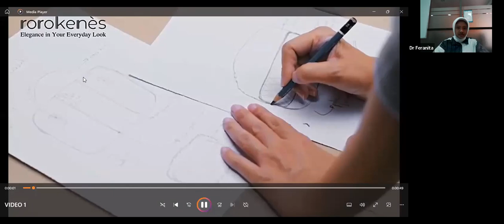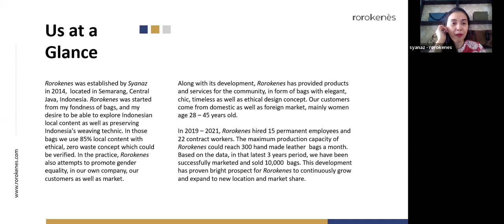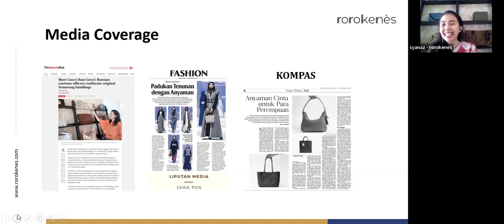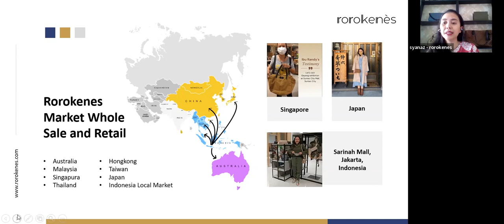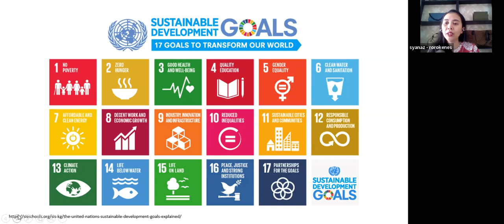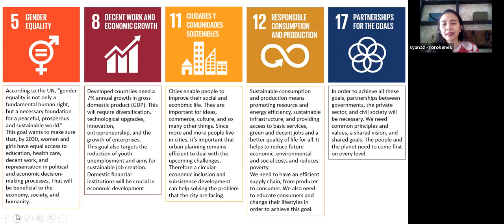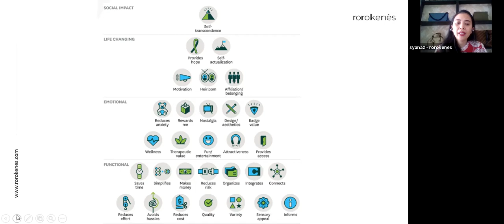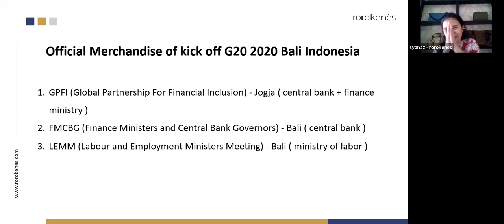Ms Syanaz, Rorokenes - Women entrepreneur, community, and sustainability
In this guest lecture session, we have Ms Syanaz from Rorokenez to share about the founding story of Rorokenes and how the business achieves several SDGs.